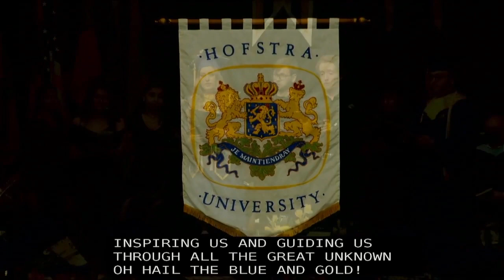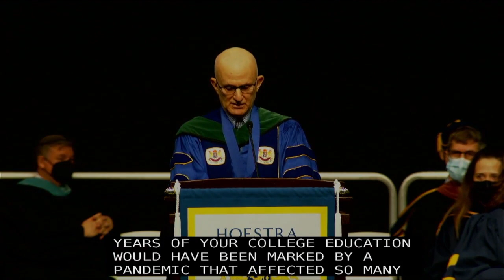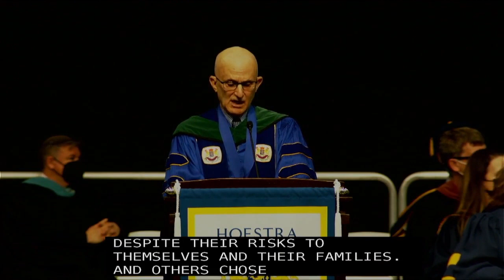2022 Undergraduate I Commencement - Hofstra University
9 a.m.

Undergraduate
Hofstra College of Liberal Arts and Sciences
Peter S. Kalikow School of Government, Public Policy and International Affairs
School of Humanities, Fine and Performing Arts
School of Natural Sciences and Mathematics
Hofstra Northwell School of Nursing and Physician Assistant Studies
School of Health Professions and Human Services